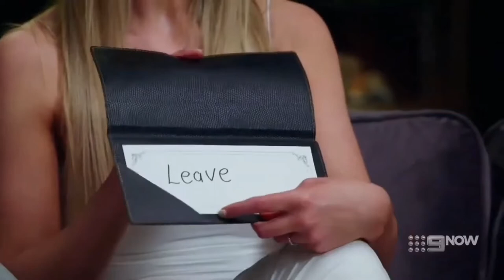Couch Potato Recap | Married at First Sight Australia Season 9 Episode 21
Married at First Sight Australia Season 9 Episode 21 had the experts, fellow contestants and viewers shocked by the ridiculous reasons Carolina gave for not being able to connect with her husband Dion, which were listed during this week's dinner party.